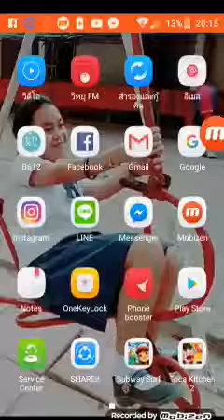Toca chicken 2|ทำสปาเก็ตตี้กิน|โบลิ่ง ญาณณิน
ห่างหายกันไปนานวันนี้จะมาแนะนำเกมใหม่อาจจะไม่ได้เล่นคุกกี้รันแลเพราะอะไรไม่ทราบเหมือนกันเจอกัลคริปหน้านะค้ะ บาย